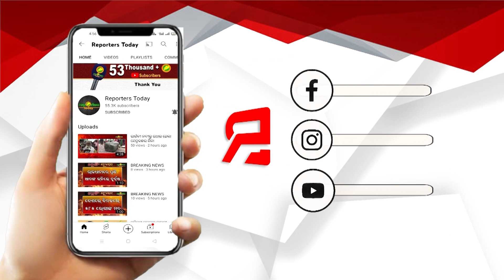ନବୀନ ବାବୁଙ୍କ ନେତୃତ୍ୱରେ ଓଡ଼ିଶାର ବିକାଶକୁ ଗୁରୁତ୍ୱ ଦିଆଯାଇଛି; ଧ୍ରୁବ ସାହୁ